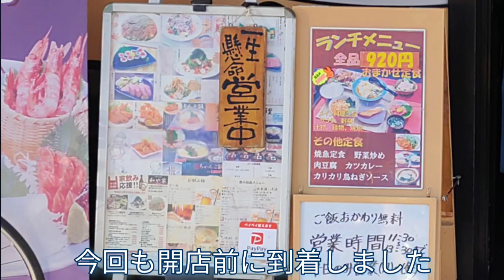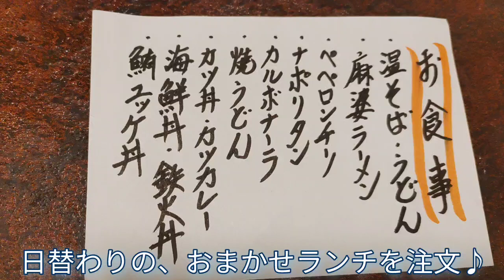お盆の上が大渋滞な、おまかせランチ♪【和や家（なごやか）】千葉県千葉市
こんにちは♪

今回、訪れたのは千葉県千葉市にあります、和や家（なごやか）さんで御飯です

ランチ時の、おまかせランチが、とにかく凄い！！

安くて美味しくて量もある！！

そして、それだけでなくバランス良く摂れます

御飯を大盛りにしなくても、おかわりしなくても、じゅうぶん過ぎる日替わり定食

撮影に少々！？難がありますが、よろしく、お願い致します♪

楽曲名：陽だまりの中で
作曲者：のる様